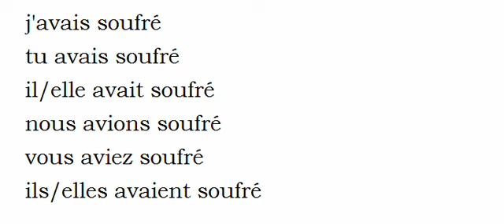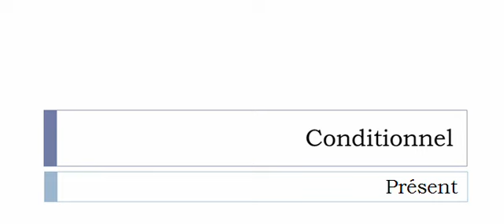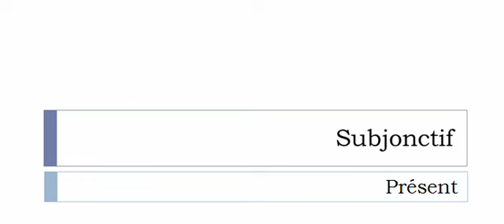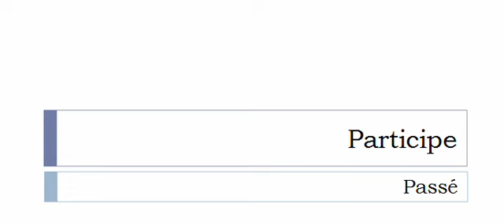Conjugate French verb # Soufrer = Soufrer